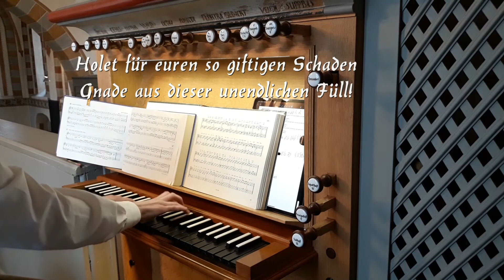EG 66 Jesus ist kommen, |mit Gemeindegesang|zum Mitsingen| (1. Sonntag nach Epiphanias)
↓Informationen↓
Heute gibt es den Choral "Jesus ist kommen," , für den 1. Sonntag nach Epiphanias.
Kirchenbesucher: 25
Text: Johann Ludwig Konrad Allendorf 1736

Registrierung (Choralvorspiel, Joachim Kötschau)
Principal 8´
Praestant 4´
Gedackt 8´ (Baß/Diskant)
Quinte 3´ (Baß/Diskant)

Registrierung (Choral):
Principal 8´
Praestant 4´
Gedackt 8´ (Baß/Diskant)
+Oktave 2´
+Trompete 8´ (Bass und Diskant)
Pedal C-d1
Subbaß 16´
Principalbaß 8´
Koppel M/P

Euer Tim.
©(2022) Tim Jungmann